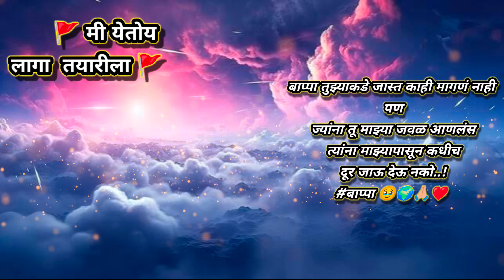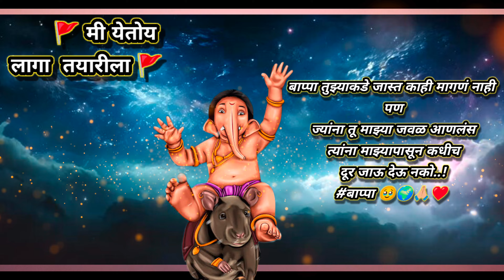Parvatichya Bala Nashik Baja Mix | Anand shinde | Ganpati Special 2K24